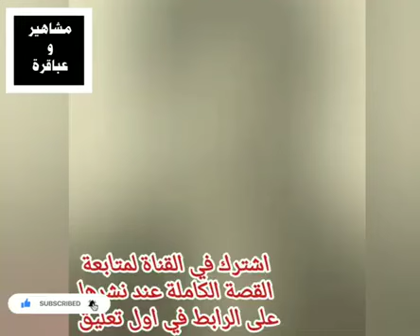محطات في مشوار جانات السينما المصرية رحلوا عن عالمنا